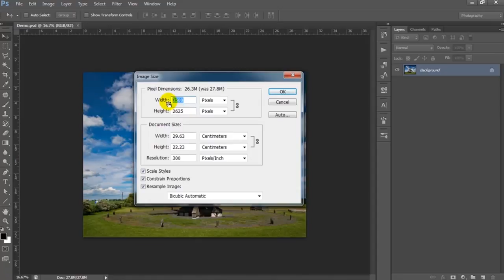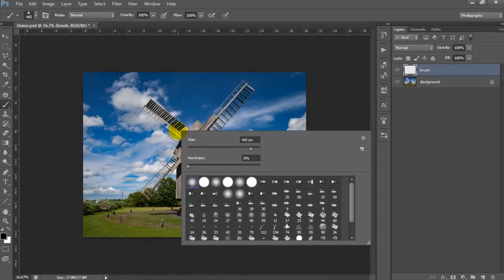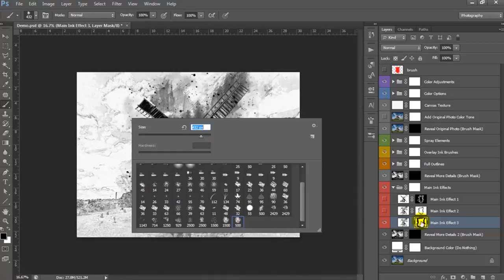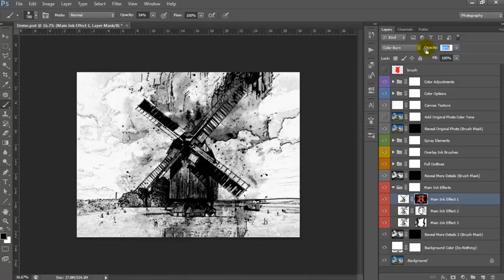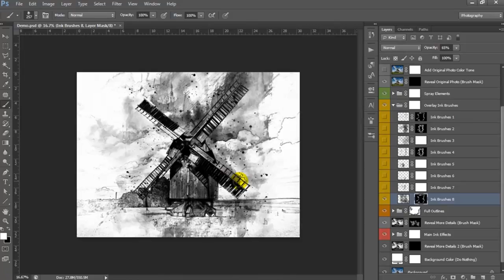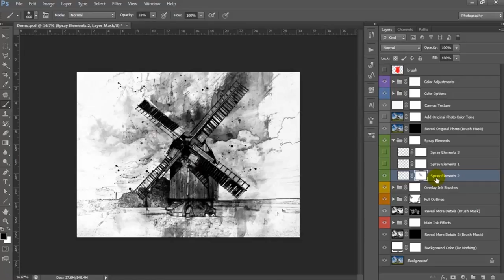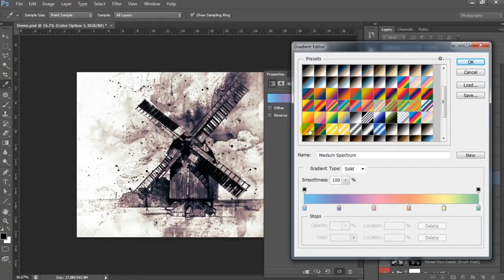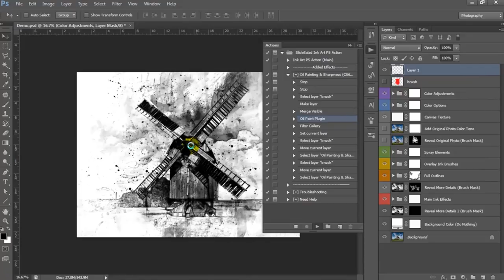Ink Art Photoshop Action Tutorial - Ink Painting Effects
Ink Art Photoshop Action

Ink Art Photoshop Action turns your photo into a masterpiece of ink sketch art. Save hours of work with this action. After action finished the work you get a well-organized and structured file with the many layers, folders, and settings to improve the final result.

The action has been tested and working on Photoshop CS4, CS5, CS5.5, CS6 & CC 2014 & CC 2018. The action will ONLY WORK IN THE ENGLISH VERSION OF PHOTOSHOP.

If you are not using the English version of Photoshop, you can always change it to English and then back again to your native language.

Main Folder Contains

Ink Art *.atn action file
Ink Art *.abr brushes file
Guide and Help File
Very Easy To Customize
Duplicate Layers/ Folder to add even more details
Lots of Layers to customize the design
Show/Hide Folders/Layers to add more details
Well organized Folders/Layers